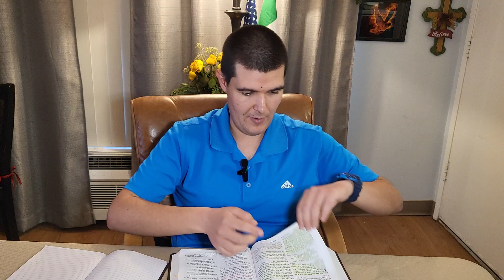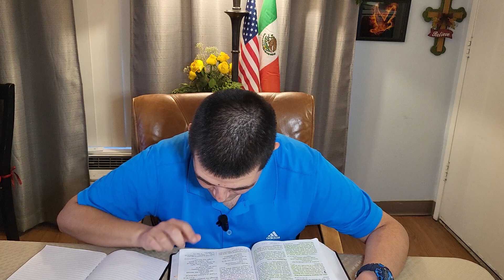Word of God. Special message!